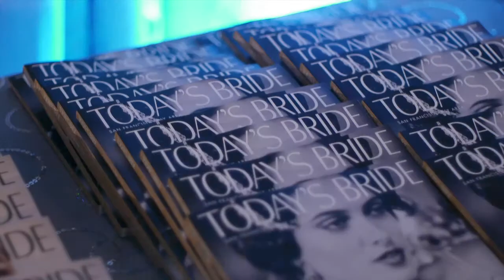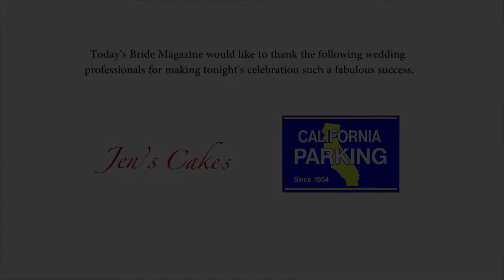Today's Bride SF :: Launch Party :: At The Winery SF